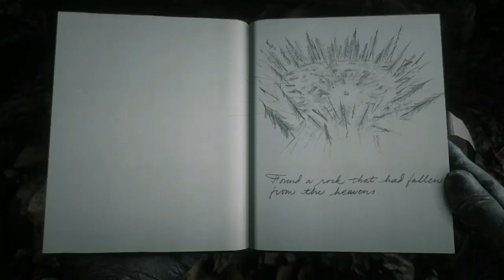red dead Redemption 2 impacto de meteorito